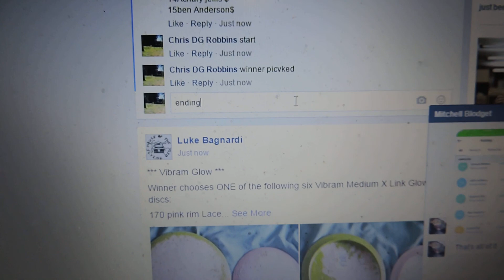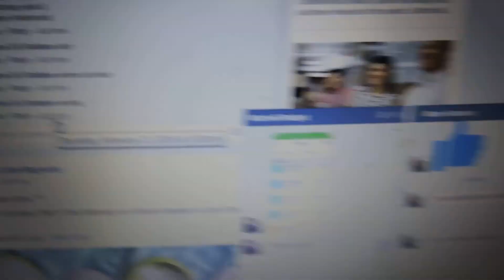Mitchell Blodget 2/25/16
11x firebird